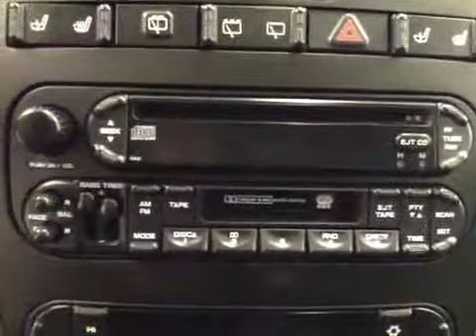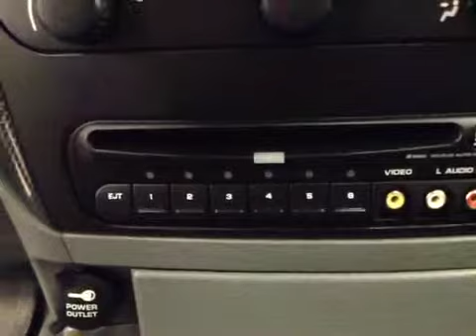2007 Dodge Grand Caravan 4dr Wgn SXT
This is a 2007 Dodge Grand Caravan 4dr Wgn SXT with 4-Speed A/T transmission Red[PRH,Inferno Red Crystal Pearl] color and Med Slate Gray interior color.  This video is recorded and uploaded by cDemo Mobile Inspector